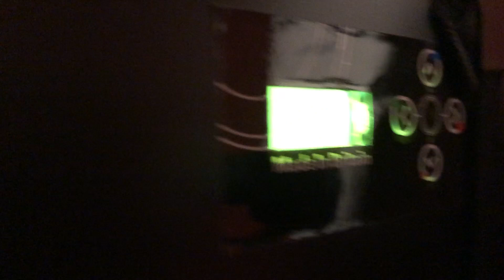Londinium R at 5.5 bar preinfusion